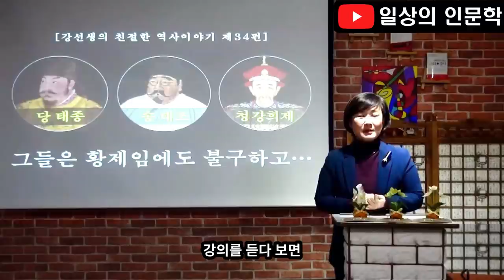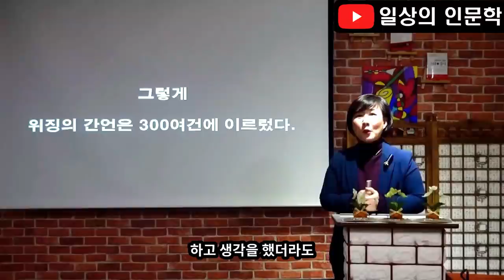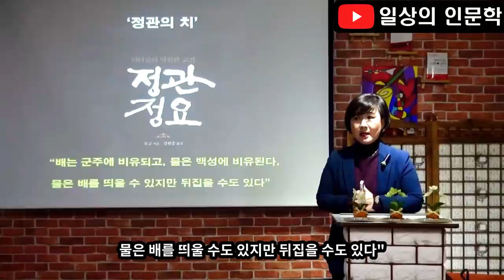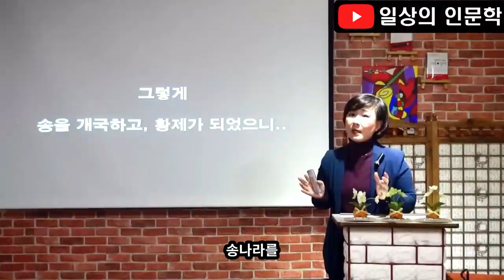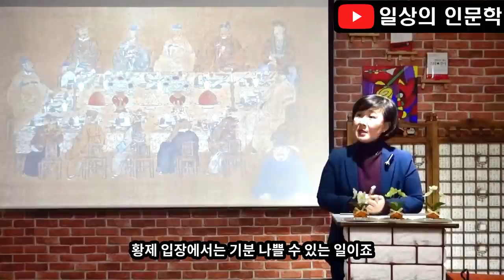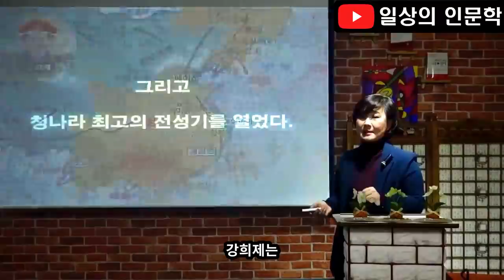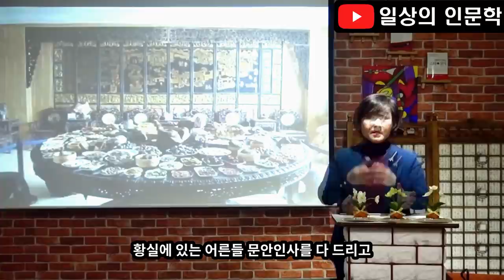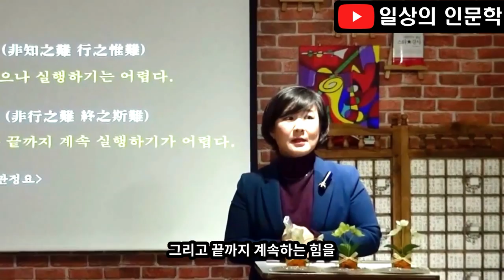당 태종, 송 태조, 청 강희제, 그들은 황제였음에도 불구하고(황제의 리더십)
당 태종, 송 태조, 청 강희제, 그들은 황제였음에도 불구하고(황제의 리더십) 편입니다. 당 태종, 송 태조, 청 강희제 그들은 황제임에도 불구하고 특별한 행동을 함으로써 탁월한 황제의 리더십을 발휘했습니다. 그렇기에 수많은 인재를 등용하고 빛나는 업적을 달성할 수 있었습니다.
당 태종, 송 태조, 청 강희제는 각각 어떤 리더십을 발휘했을까요? 강혜영의 친절한 역사이야기 제34편 태종, 송 태조, 청 강희제, 그들은 황제였음에도 불구하고(황제의 리더십) 편에서 확인해 보시고, 탁월한 리더가 되시길 바랍니다.

ps. 이 영상은 세 편으로 나뉘어져 있는 영상을 자막 추가, 화질과 표현 개선 등을 통해 한 편으로 remake 된 영상입니다.